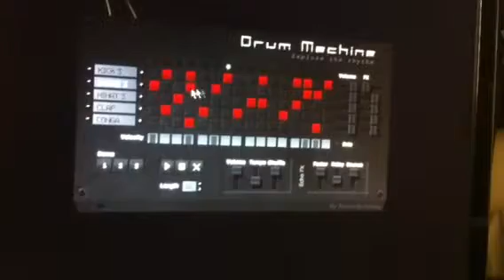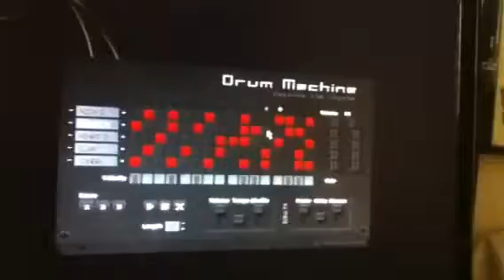Drums elektro 2